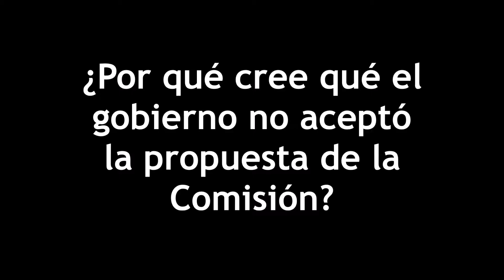La reforma tributaria se podría aprobar a pupitrazos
Ricardo Bonilla, ex-integrante de la Comisión de Expertos que hizo propuestas para la Reforma Tributaria habla del significado de esa reforma para Colombia, del IVA y de la manera como se podría aprobar en el Senado.